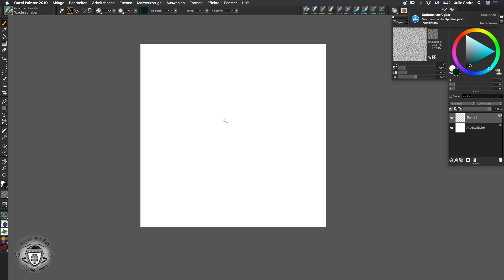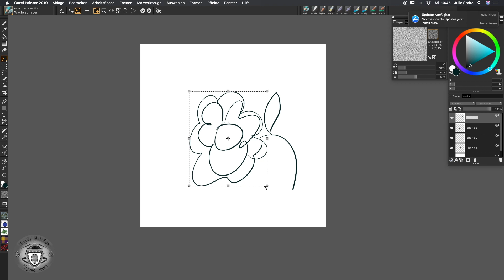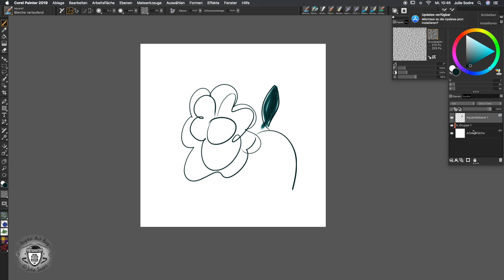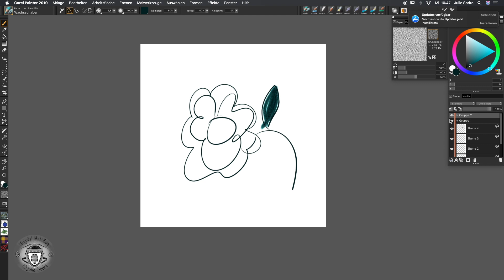9# Layer - Part 2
In this Corel Painter® tutorial you´re going to learn more about Layers in a beginners level. Transforming, grouping and the different layer types are going to be explained.

Chapters
00:00 Introduction
00:28 The first layer x standard layer
01:26 Layer tool
02:45 Transforming layer
04:33 Different types of layer